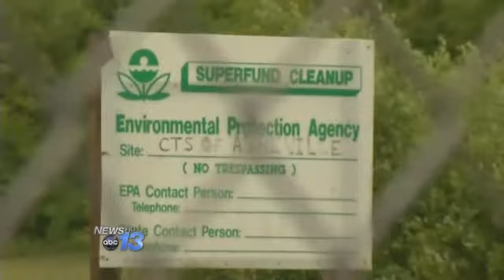CTS Toxic Plume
Tests at a superfund site in south Asheville are raising new concerns today.  They show the discovery of a new mix of toxic chemicals underground.

The EPA has always known that this site is contaminated with TCE, a toxic industrial solvent. Now new tests revealed the toxic chemical has mixed with petroleum and is floating on groundwater beneath this site.

The EPA has been conducting new tests on the site in recent months to prepare for the Superfund cleanup.

It's been known the contamination existed here for years after the former electroplating plant closed in 1986.

Local groups fighting the EPA to clean up the site are angry the EPA has kept these test results quiet.

Nearby residents say contamination at this site has made family member sick.